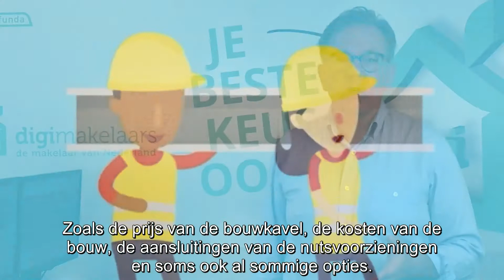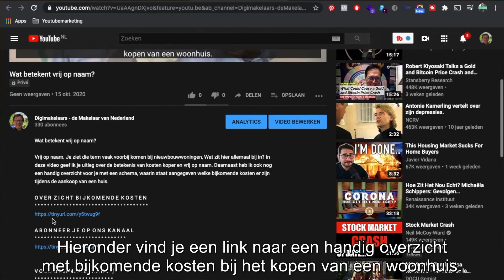Wat betekent vrij op naam?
Vrij op naam. Je ziet die term vaak voorbij komen bij nieuwbouwwoningen. Wat zit hier allemaal bij in? In deze video geef ik je uitleg over de betekenis van kosten koper en vrij op naam.

Daarnaast heb ik ook nog een handig overzicht voor je met een schema, waarin staat aangegeven welke bijkomende kosten er zijn bij de aankoop van een huis.
Er zijn bijvoorbeeld kosten voor de hypotheekakte en leveringsakte en kadaster kosten. Maar er komt nog veel meer bij...

G R A T I S  O V E R  Z I C H T  B I J K O M E N D E  K O S T E N

Highlights van deze video:
00:00 - Intro
00:33 - Wat betekent vrij op naam?
01:00 - Welke kosten vallen weg bij vrij op naam?
01:32 - Welke kosten zijn al verwerkt bij vrij op naam?
01:52 - Offerte voor meerbouw
02:09 - Openstaande kosten
02:45 - Vrij op naam bij bestaande bouw

Heb je na het bekijken van deze video nog vragen? Laat je vraag dan achter in de comments!

A B O N N E E R  J E  O P  O N S  K A N A A L

◽ W E B S I T E ➳

Voel je vrij om contact op te nemen met Digimakelaars

Bedankt voor het bekijken van onze video’s! 👀